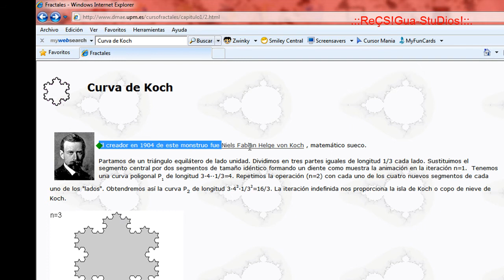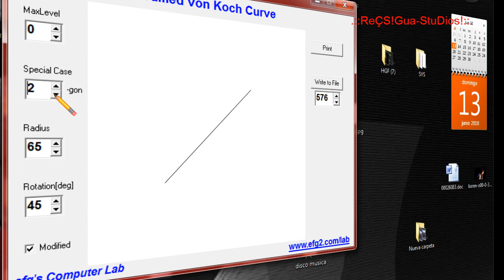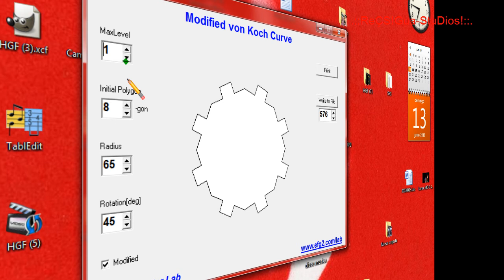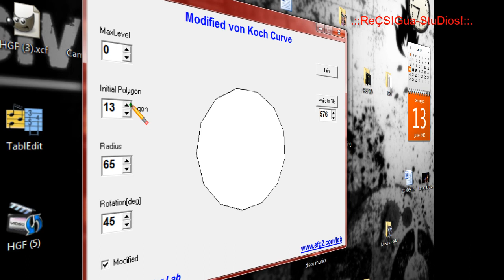CURVA DE KOCH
Partamos de un triángulo equilátero de lado unidad. Dividimos en tres partes iguales de longitud 1/3 cada lado. Sustituimos el segmento central por dos segmentos de tamaño idéntico formando un diente como muestra la animación en la iteración n=1.  Tenemos una curva poligonal P1 de longitud 3·4··1/3=4. Repetimos la operación (n=2) con cada uno de los cuatro nuevos segmentos de cada uno de los "lados". Obtendremos así la curva P2 de longitud 3·42·1/32=16/3. La iteración indefinida nos proporciona la isla de Koch o copo de nieve de Koch.
En fin, se bva expandiendo toda la figura... como los musculos de bob, que le salen musculitos, y a los musculitos,;mas musculitos! XD..